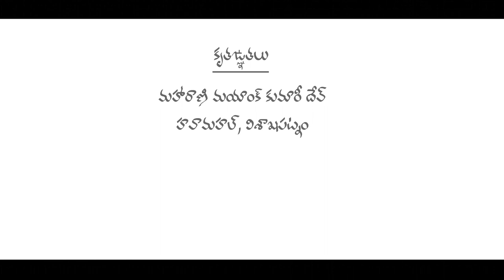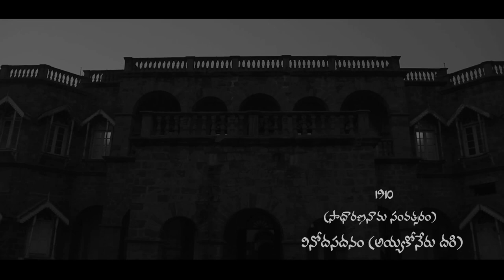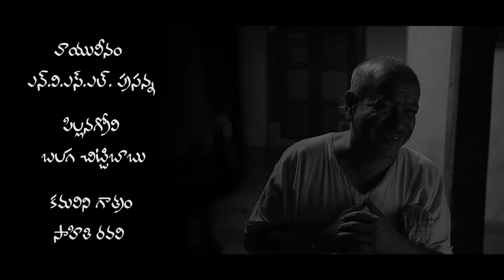Kamalini - Telugu Short Film by Srujan Attada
Banner Name - Langulya Creations

Producer Sasapu Rami naidu ( Velugu, Rajam )

Director Srujan Attada

Music Director Sidharth Sadasivuni

Cinematographer Vamsi  Patchipulusu